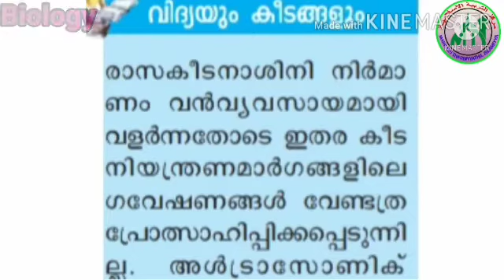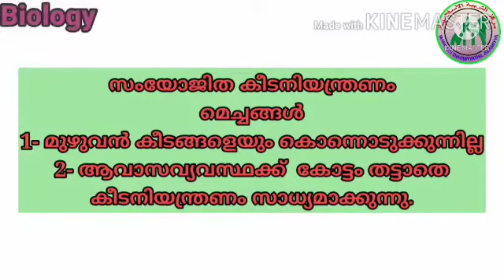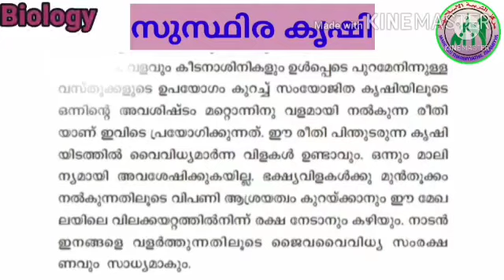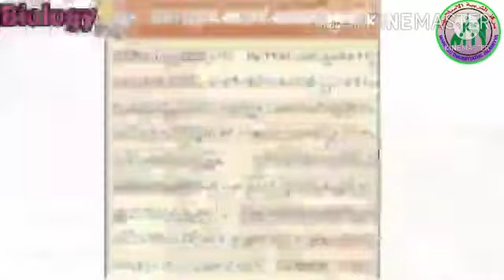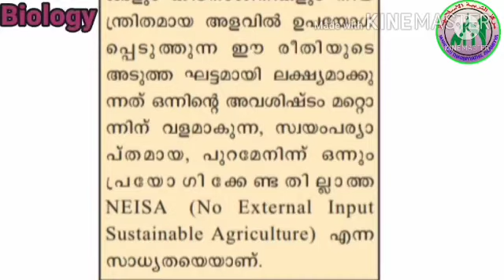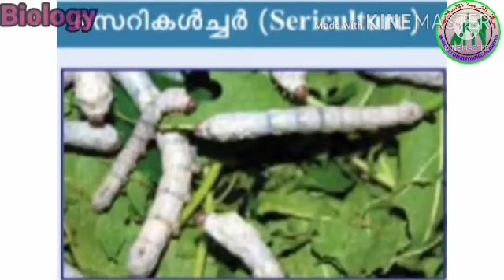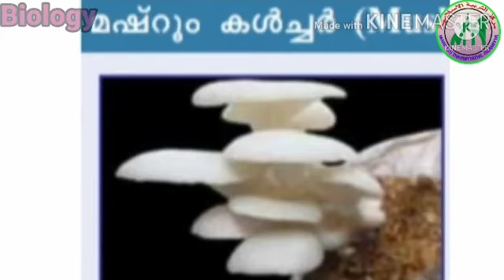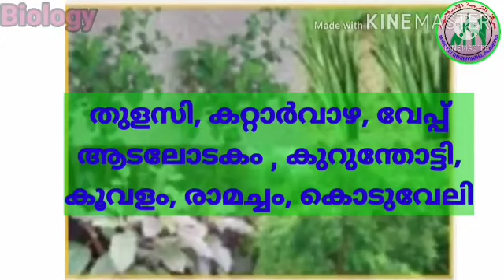VIII-STD/Biology/Part-13/04-10-2021/Markaz Higher Secondary School/Malayalam Medium